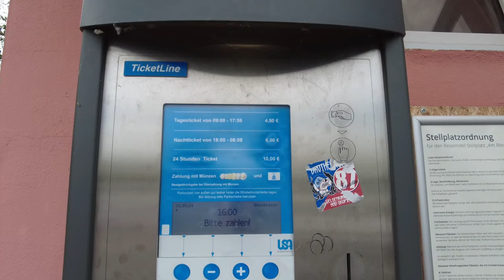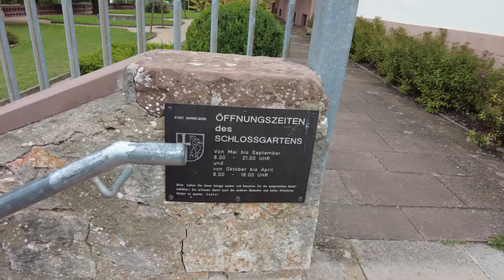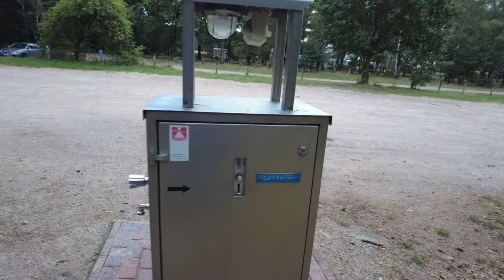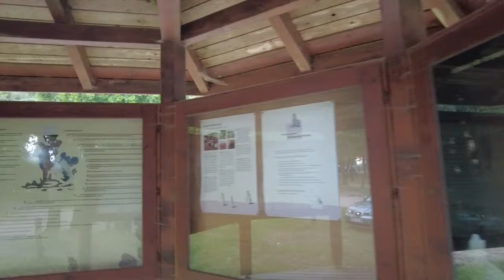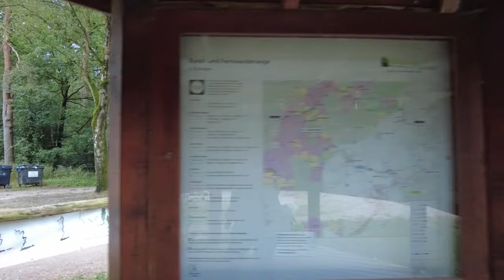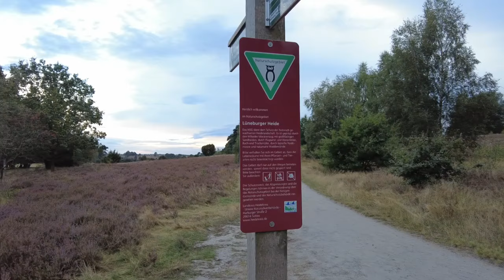Vom Wohnmobilstellplatz Hammelburg in die wunderschöne Lüneburger Heide#camping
Diesmal geht's von Hammelburg aus an der A7 immer Richtung Norden in die Lüneburger Heide.
Diesmal gehen wir auch wieder unserem Hobby dem Geocaching nach.
Hier die Links zum Video:
Stellplatz Hammelburg
Geocaching:  GC6K1FV